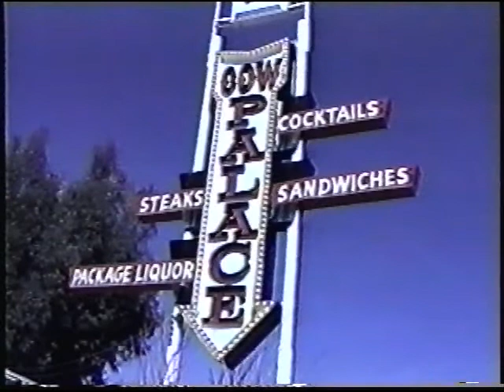Joan Gentes 70th - Jan 28 1997